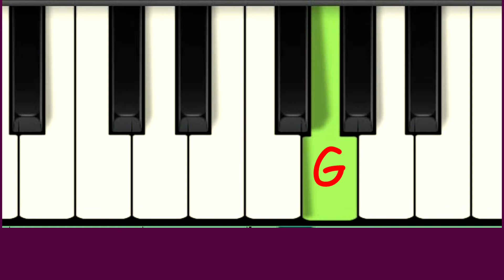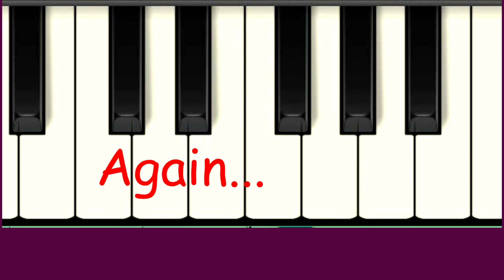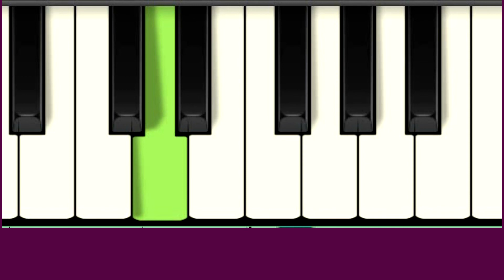London Bridge is Falling Down on the piano for children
Learn to play London Bridge is Falling Down on the piano with this simple tutorial. For children 3 to 9 years old.